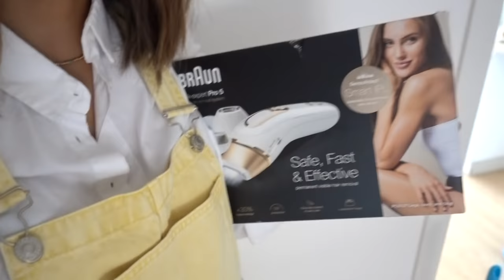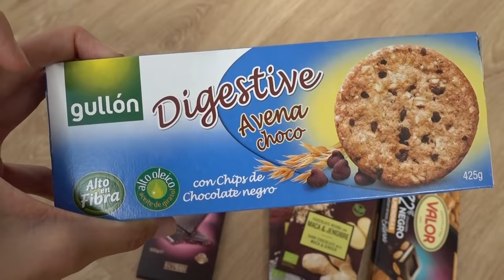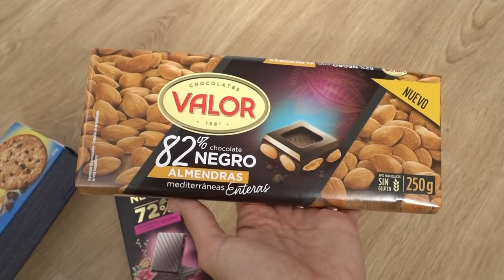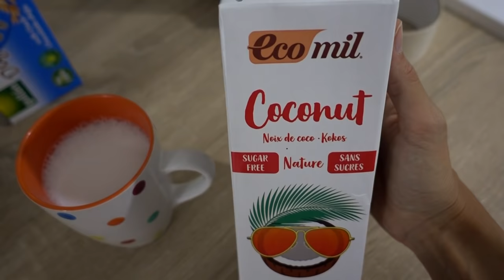¡Un DÍA CONMIGO en el NUEVO PISO!+ Depilación IPL con Braun Pro Expert 5 || State Beauty [AD]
¡¡Hola!! Hoy os enseño cómo organizo mi armario en el piso nuevo y mi rutina de depilación IPL con la nueva Braun Silk Expert Pro 5 IPL. Espero que os guste. ¡Miles de besos!

Link a la la promoción de Amazon (oferta válida el 13/10
durante 24h)